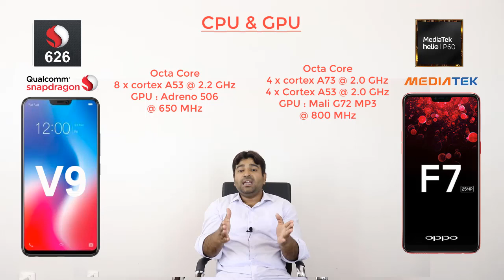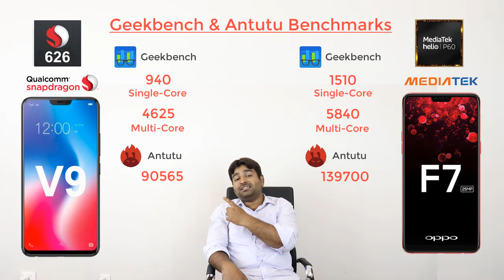Oppo F7 vs Vivo V9 Processor Comparison, Mediatek Helio P60 vs Qualcomm Snapdragon 626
Friends In this video oppo f7 vs vivo v9 processor comparison, Mediatek Helio P60 vs Qualcomm Snapdragon 626 i have a detailed Oppo F7 vs Vivo V9 processor comparison with benchmarks score to just give you and idea about which one is best..
Vivo V9 Vs Oppo F7 Geekbench & Antutu Benchmark Test Video By Gizmo Times

Some users got confused with mediatek SoC and think whether they should buy a smartphone with mediatek or not. Bcoz every body i looking for android smartphone with iphone x like notch. but oppo has used a mediatek helio p60 processor in its latest notch phone and on the other hand Vivo has used a qualcomm snapdragon processor in its latest notch phone V9...but this time around mediatek will get the game with helio p60 .why i am saying this ??? watch this video till end and you will have a good idea of it...

Hope you enjoy watching this informational video.